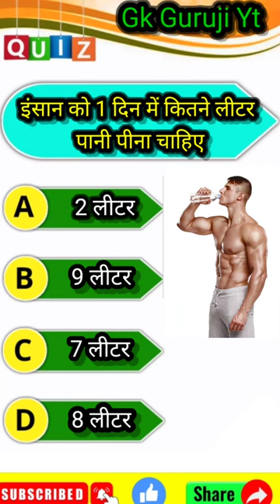[GK] इंसान को 1 दिन में कितने लीटर पानी पीना चाहिए#gk#short#shortsvideo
1 लीटर पानी मे कितने ग्राम होता है || 1 litre mein kitne gram
hote hain || 1 litre kitne gram ka hota hai
🔥Liter Pani Kaise Nape I Paheli I Majedar
Paheli I My Study